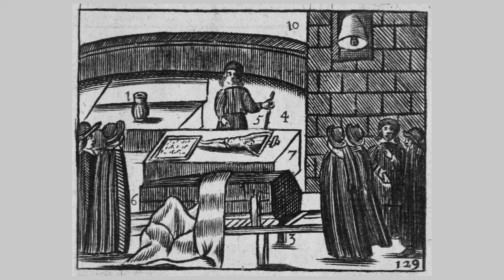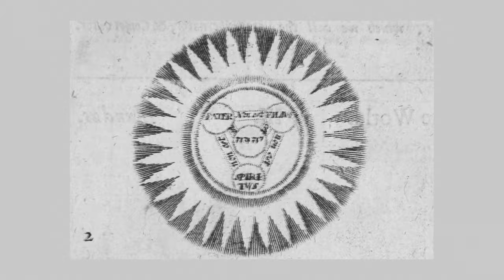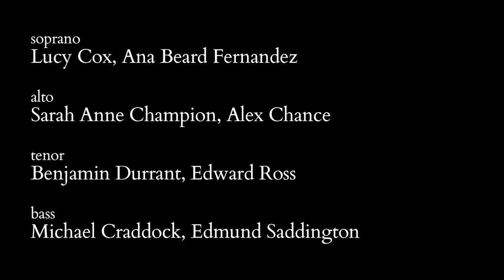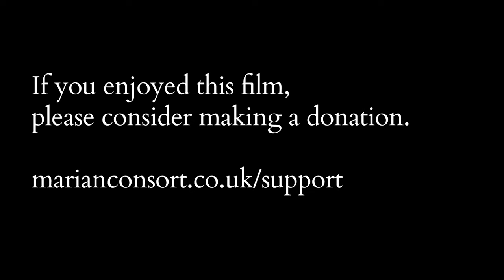'Vale of Tears' - film featuring Heinrich Schütz's 'Musikalische Exequien'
This collaboration between The English Cornett & Sackbut Ensemble and The Marian Consort (dir. Rory McCleery) was filmed in All Hallow's Gospel Oak, London, September 2020